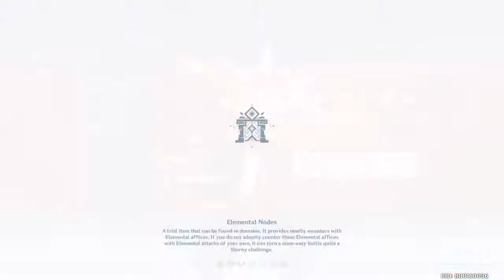[PS4: Genshin Impact] Events: Test Run - Trial by Fire -- Bennett Trial Stage Challenge